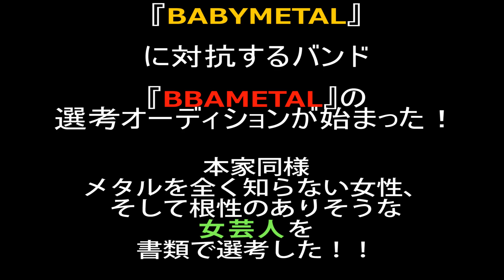『BABYMETAL』に対抗するユニット『BBAMETAL』オーディション １人目！ 42歳中川さとみ！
『BABYMEYAL』に対抗するユニット『BBAMETAL』オーディションついに開催！
１人目は中川さとみ！

メイデン玉砕　橋山メイデン　後村武志